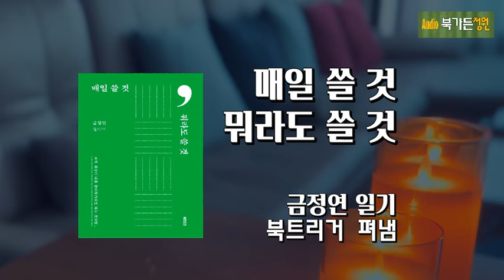기억하지 않으면 흔적없이 사라질 오늘을 기록한다 [매일 쓸 것 뭐라도 쓸 것]금정연/북트리거/남의 일기 엿보기/매일 적어보자/책읽어주는여자/책리뷰/어린왕자/택배와로또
@BookgardenJW 북가든 정원

[매일 쓸 것 뭐라도 쓸 것]
금정연 일기
북트리거 펴냄

흔적도 없이 사라질 뻔한 하루를 기억하기 위해 기억을 기록한다 [매일 쓸 것 뭐라도 쓸 것] 금정연/북트리거/다이어리/기록/남의 일기 엿보기/책읽어주는여자/책리뷰